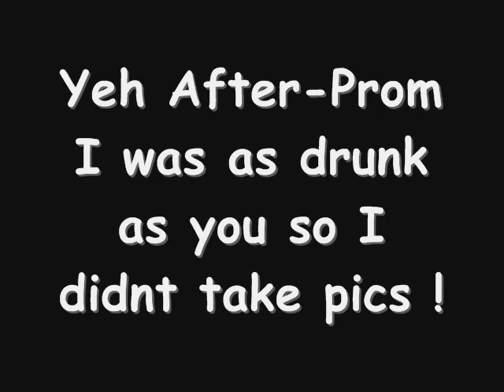De la salle High school Class of 2010-2011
Grad pics and prom pics ! Best high school in the CAP. we did it. Wish nothing but the best to everyone. :P
Nappy and Straight